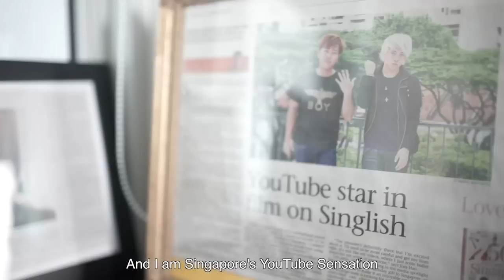Friendmily - Trailer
Friendmily is a new web-series revolving around a group of friends who moved in together to make YouTube videos. Problems arise as everyone is forced to live together, work together and be a family.